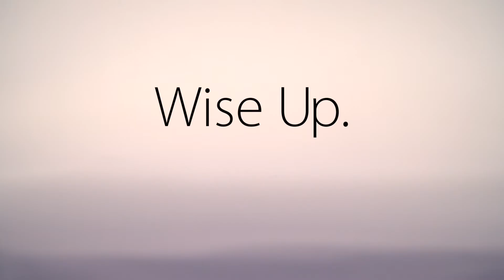Wise Up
Bumper video for "Wise Up" series.